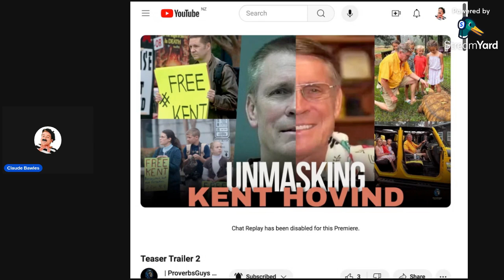Two molesters came six times at Kent Hovind Dinoland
@ProverbsGuysMinistries  says there were only two offenders visiting Kent's Dinosaur AdventureLand and that Hovind  admitted it. Other records show Kent both admit and deny their guilt. @genesisbaptistchurch